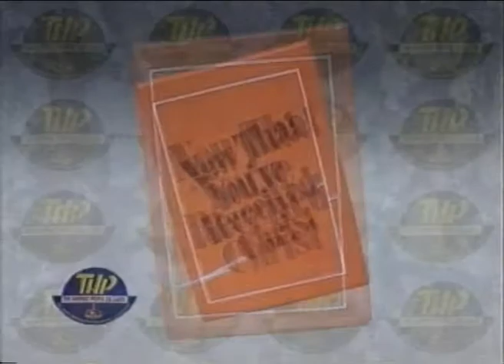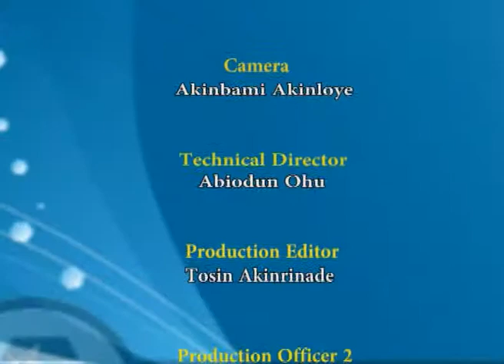CYRIL OKPEKEME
The Lord took me from darkness into His marvellous light.
Don't miss this testimony.